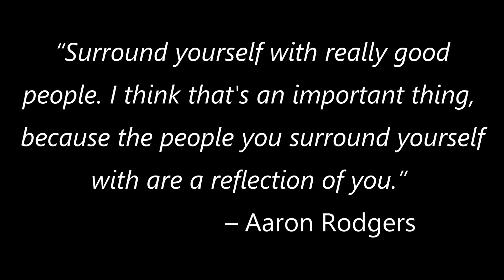1000 thank you's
This has been a ride!
    I started the channel, pretty much to keep my family informed of what their son/dad/brother was up to, and I owe you all 1000 thank you's!

    The one thing I did not really expect when creating this channel was that one day I would have 1000 people watching me do what I do and encouraging me each and every week to do more. I also did not expect the incredible way that folks would pitch in to help!

   This last week, I had a viewer go out of his way with an incredible gift for me. John literally ordered a chainsaw for me at our local hardware store and bought it, paid for it with his hard earned money, just because ...as he put it..."Us old guys need a smaller saw so we do not end up with an aching back at the end of the day!" John, you are an awesome human being!

    I have had that happen more often than you would believe. No, not just people buying me things, but people sending me things and people engaging in my videos with encouragement and joy, and for that, I am so very grateful!

   I cannot thank you all enough for your support, and friendship via YouTube, this channel has become so much more than I ever expected, and, hopefully, it will continue to be entertaining enough to make you want to watch and laugh with me as I continue to share my journey.

That is all I have for you for now.